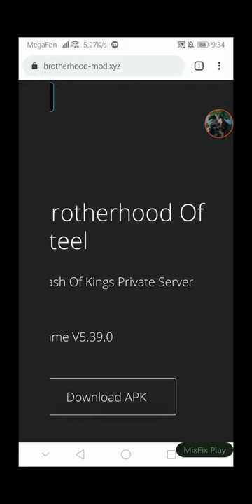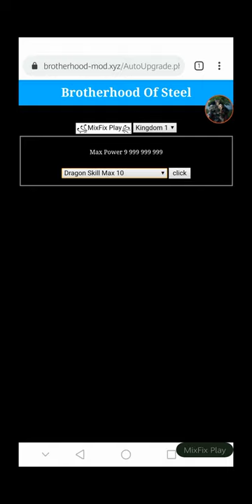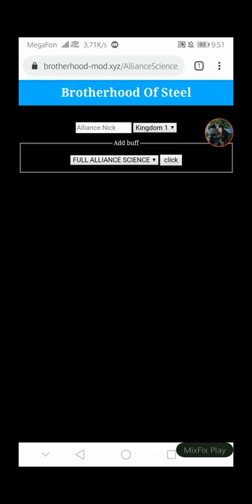Clash Of Kings Mod | Brotherhood Of Steel | Russian Cok | Free 90%